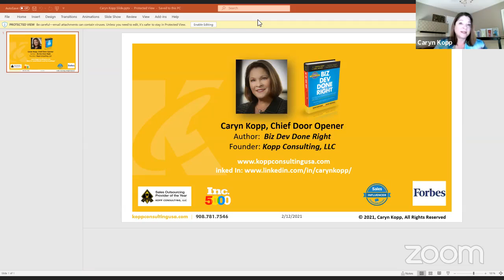Professional "Door Opener" Caryn Kopp